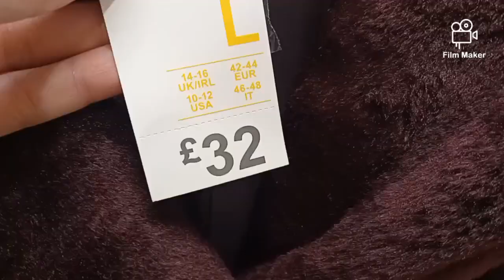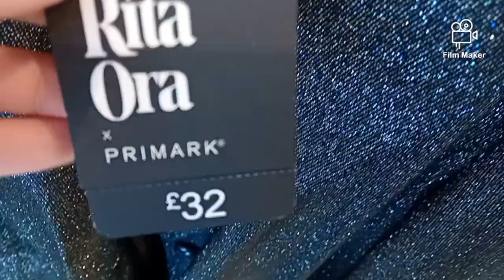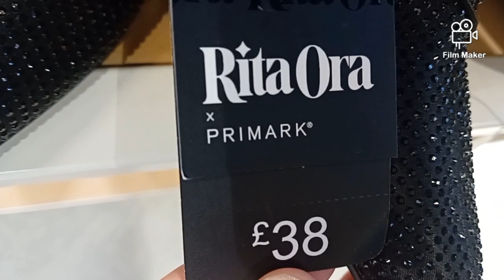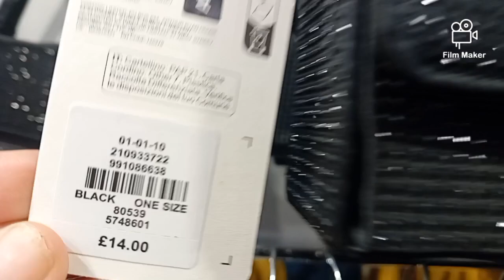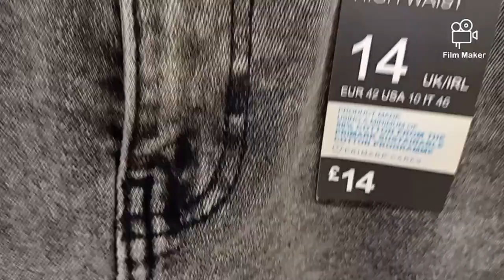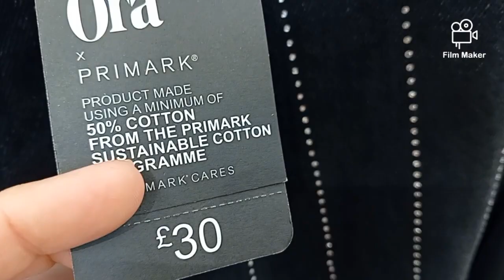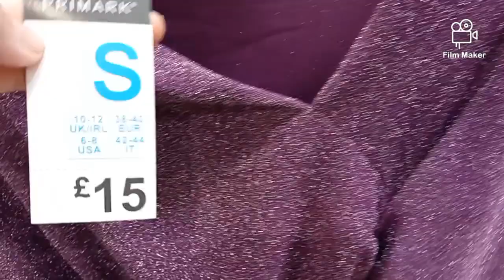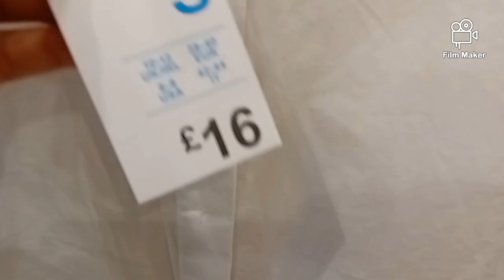What's NEW IN PRIMARK ,Wow Amazing Women's Collection#fashion trendy dresses